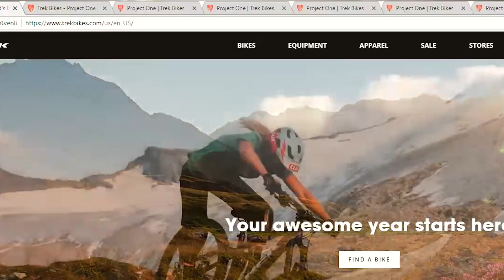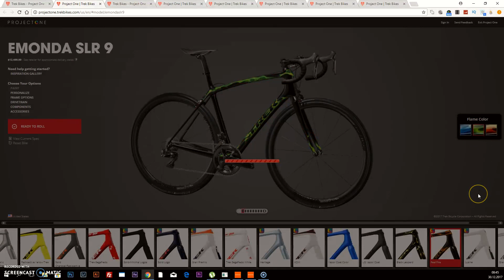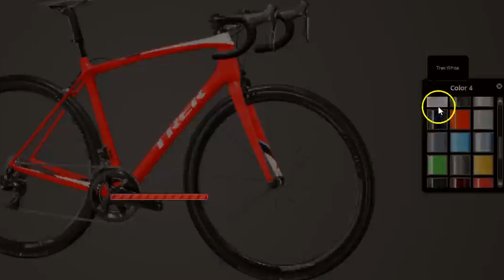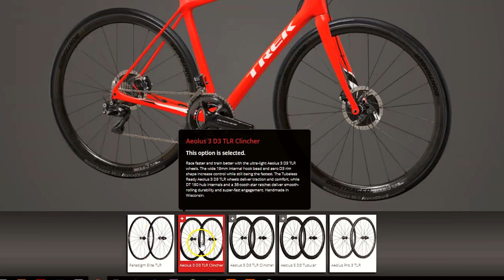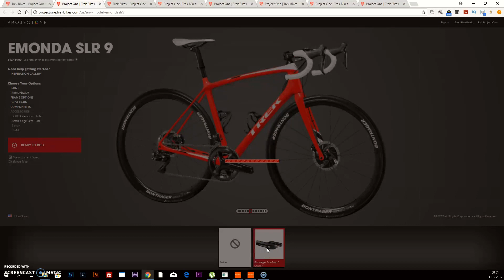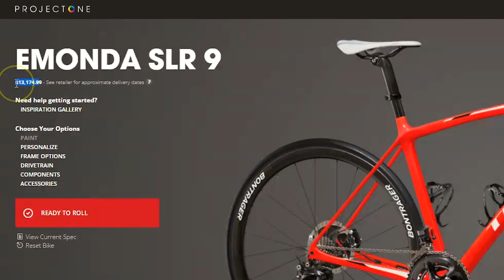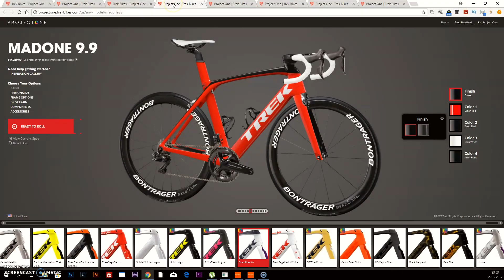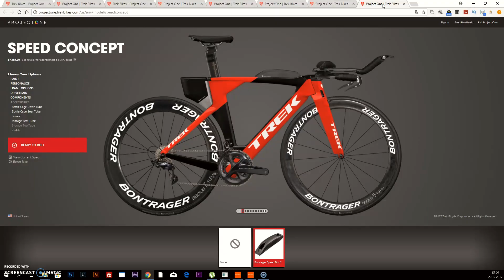Hayalindeki bisikleti tasarla, Trek Project One | Asla Durma Vlog 319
Vlog319 // Hayalindeki bisiklet sana bu kadar yakın. Trek in Project one sitesi ile hayalindeki bisikleti tüm ince detayına kadar tasarlayabiliyorsun. Hemde çok kolay.

Kullandığım Büyük kamera: Sony A6000
Geniş açı lens: Sony 10-18 Wide
Bisikletim: Trek Madone 9 Project One

LİNKLER